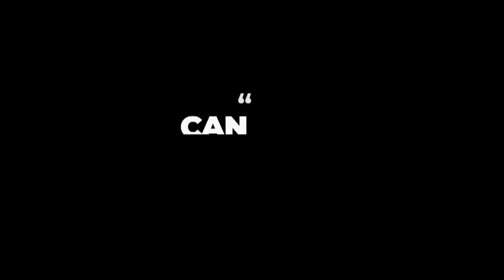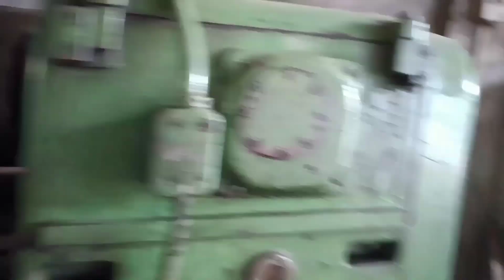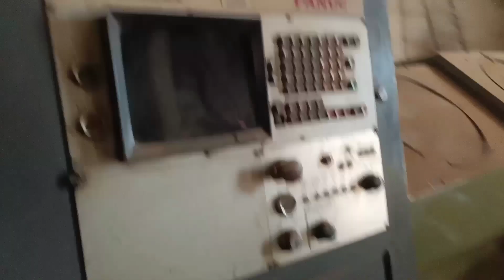Full Practice with CNC, VMC, HMC and many types of Lathe and Shaper Machine/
Your Queries 👉
part program

cnc play list